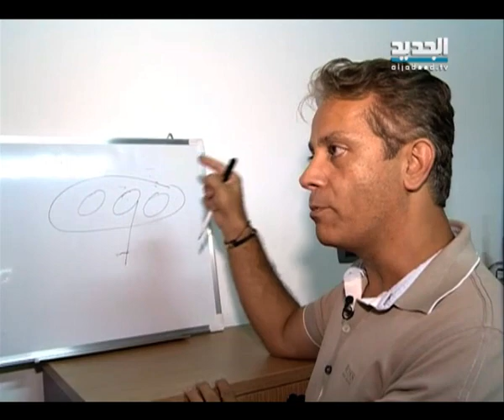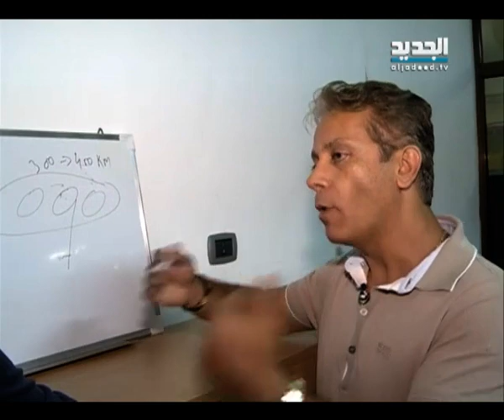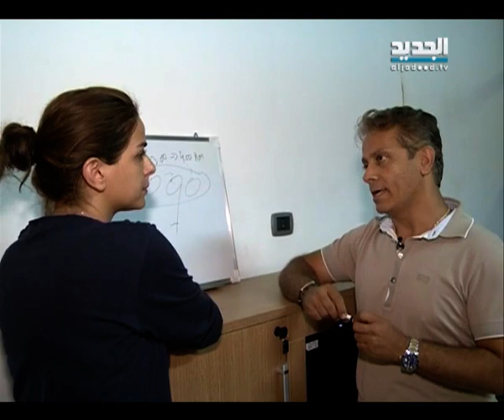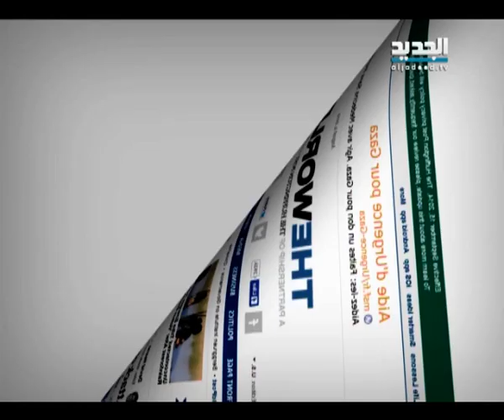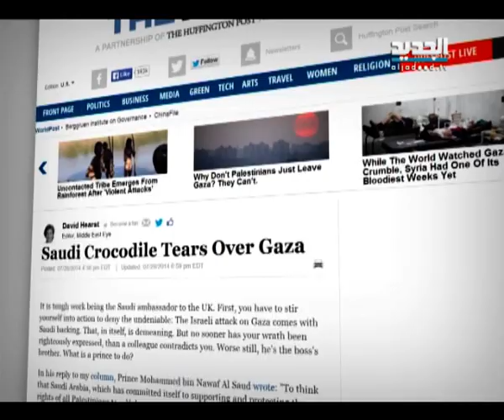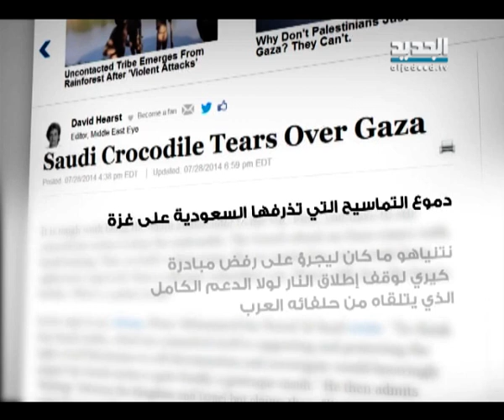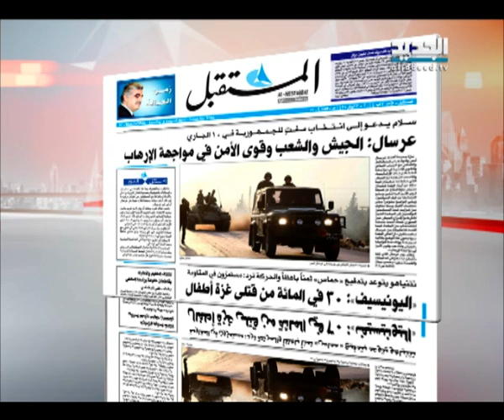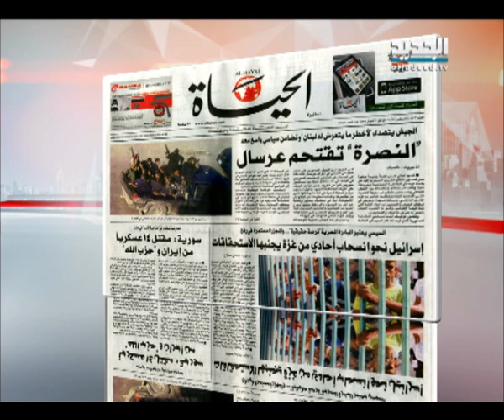النشرة الصباحية 03-08-2014